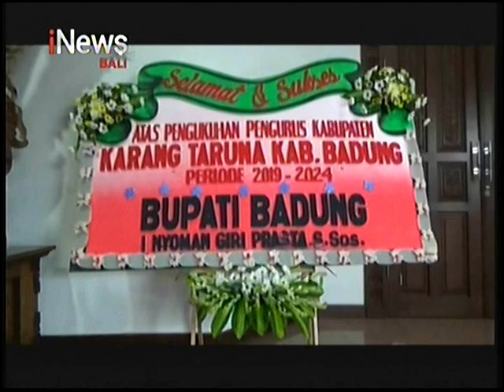INEWS BALI - BUPATI BADUNG KUKUHKAN PENGURUS KARANG TARUNA BADUNG PERIODE 2019-2024